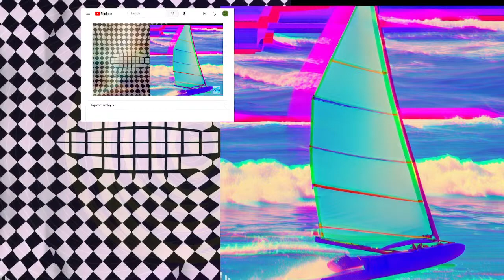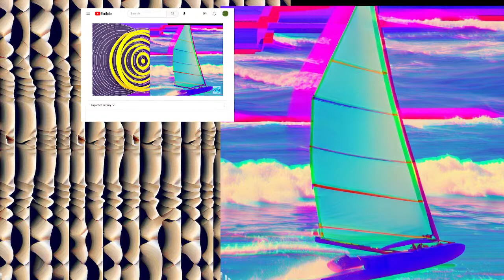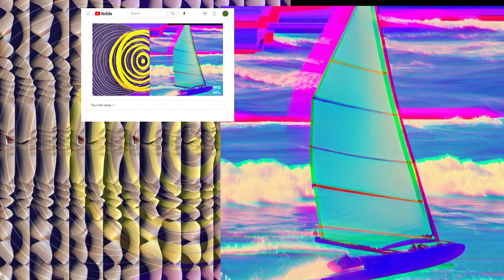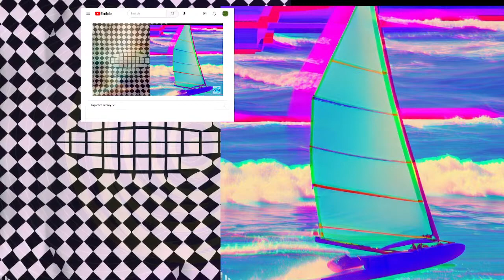foreplay pre screwed clićhé Piano Music BBM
The combination of piano and drums is a popular and versatile musical pairing that has been utilized in various genres and styles of music. While it's true that the piano and drums have been commonly used together, the notion of it being considered "cliché" is subjective and depends on the context and execution.

The piano is often hailed as one of the most iconic and versatile instruments due to its wide range, expressive capabilities, and ability to play both melody and harmony simultaneously. Its rich tonal qualities and ability to evoke various emotions make it a staple in many genres, including classical, jazz, pop, and rock.

Drums, on the other hand, are the rhythmic backbone of music. They provide the pulse, groove, and energy to a composition. Whether it's a subtle jazz brush pattern, a driving rock beat, or complex polyrhythms in world music, drums play a crucial role in shaping the overall sound and feel of a piece.

When combined, the piano and drums can create a dynamic and compelling musical foundation. The contrasting textures and tonalities of these instruments can enhance each other and create a rich interplay. The piano's melodic and harmonic possibilities can be complemented by the rhythmic drive and accents of the drums.

However, because of the long-standing tradition of using the piano and drums together, it is true that some musical compositions or arrangements can fall into familiar patterns or formulas. This may lead to the perception of being cliché or unoriginal. But it's important to note that clichés can be found in any musical combination, not just piano and drums.

The key to avoiding clichés and creating fresh and innovative music lies in the creativity and originality of the composer or performer. By exploring different rhythmic patterns, harmonic progressions, improvisation techniques, and unique instrumental combinations, musicians can breathe new life into the piano and drums duo.

Additionally, incorporating other instruments or electronic elements can further expand the sonic possibilities and add a modern twist to the traditional pairing. Experimentation and pushing the boundaries of musical conventions can lead to exciting and unexpected results.

In conclusion, while the piano and drums may have been used together frequently in the past, their combination remains a powerful and expressive musical duo. Rather than focusing on clichés, musicians should embrace the potential for creativity and innovation to create captivating and unique compositions that transcend any preconceived notions of what is considered cliché.